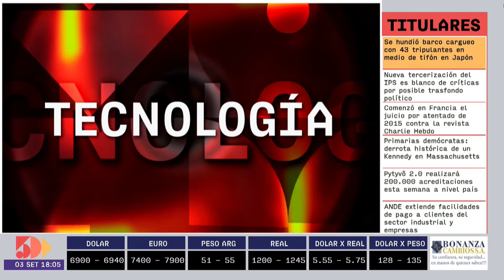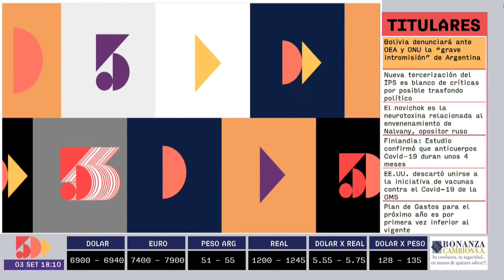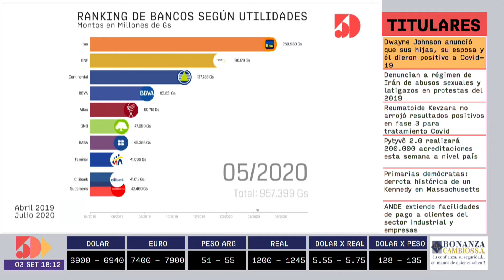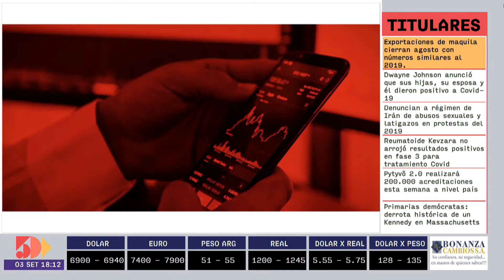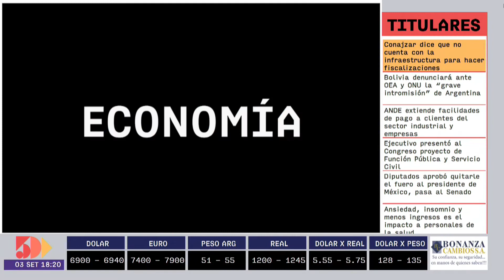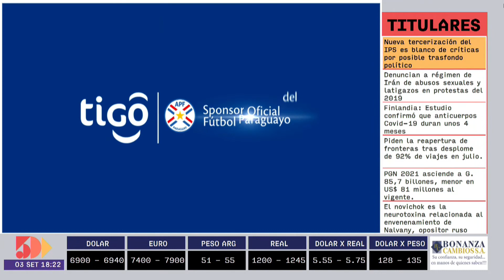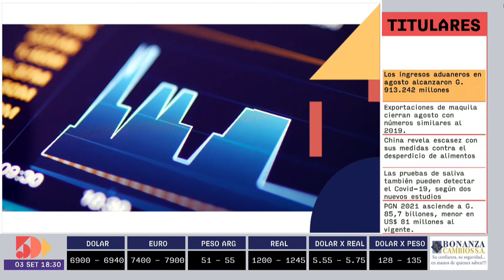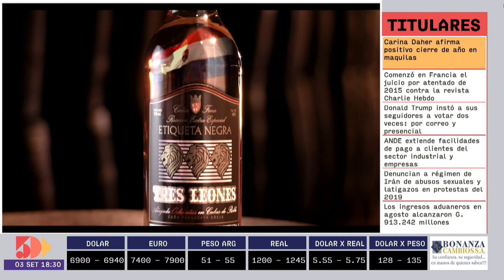Rodolfo Gómez | Mirada 360 | 5días TV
Programa  emitido el día Martes 8 de Septiembre.

Invitado del día:
- Rodolfo Gómez (Director de KAUSA)

Tema:
- Uso de las tecnologías en campañas publicitarias